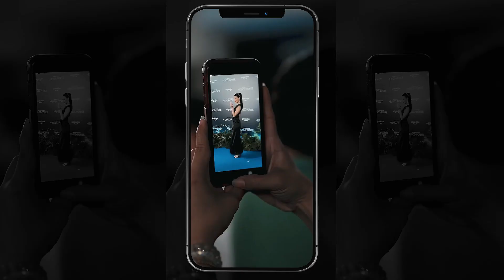LIT LAB STUDIOS DIRECTOR SHOWREEL: Paolo Garrido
Paolo Garrido is a digital content creator and director who is known for his youthful and playful style. Through his consistent pursuit of curiosity through creativity, he has developed a distinct creative voice. His work consists of a blend of infectious melody, striking visuals, and humor that’s relatable to this generation.

His eye for animation and world-bending visuals has set him apart as evident from his works for Jollibee’s digital store innovations, AirAsia’s Chasing Wonders in Osaka, several campaigns for Sunsilk, and social media content for Filipino celebrities like Anne Curtis and Gabbi Garcia.

He is a dog-dad to Olee, a Shiba-Inu x Maltese hybrid, and can be seen walking with him before and after he steps out of the set.